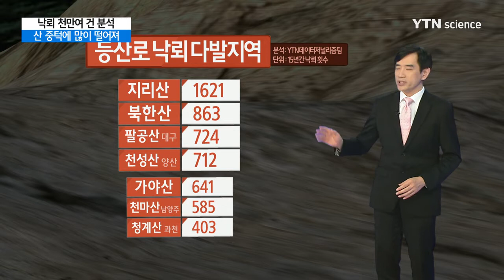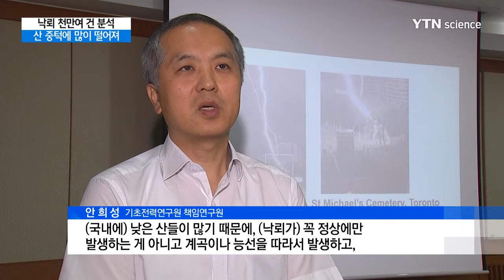낙뢰 천만여 건 분석…산 중턱 낙뢰 표적 / YTN 사이언스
[앵커]
요즘 같은 장마철이면 어김없이 찾아오는 낙뢰는, 인명 피해 가능성이 매우 작다고 생각하기 쉬운데요.

흐린 날 야외활동할 때는 특히 주의하셔야 합니다.

YTN 데이터 저널리즘 팀이 국내 등산로와 골프장 등에 떨어진 낙뢰 실태를 분석해봤습니다.

함형건 기자가 보도합니다.

[기자]
[북한산 등산객 낙뢰 사고 (2007년7월 29일 YTN 방송) : 북한산 용혈봉 정상 여기저기에 등산객들이 쓰러져 있습니다. 갑자기 낙뢰가 떨어지면서 순식간에 등반객이 쓰러졌습니다.]

'구름 속의 자객'이라고도 불리죠.

낙뢰는 여름철에는 야외활동 장소를 표적으로 삼기도 하는대요.

그 실태를 지난 15년간 낙뢰 천2백만 건을 통해 알아봤습니다.

보시는 건 국립공원 지리산 등산로 주변에 떨어진 낙뢰의 위치를 표시한 겁니다.

실로 구슬을 꿰듯이 점점이 표시된 것을 볼 수 있죠.

이렇게 전국 1,544개 산의 등산로 100M 이내에 떨어진 낙뢰를 추려봤는데요.

연평균 5천 2백 11건에 달했습니다.

등산로에 낙뢰가 많았던 산을 살펴보면, 국립공원 지리산뿐 아니라 북한산과 가야산도 꼽혔습니다.

팔공산,천성산,천마산,청계산 등 구름이 잘 끼기 쉬운 분지 부근이나 대도시 근교에 특히 낙뢰가 많았습니다.

이들 산 가운데 지난 2007년 등산객 4명이 낙뢰로 목숨을 잃은 북한산을 자세히 살펴보겠습니다.

지난 15년간 등산로 주변에 낙뢰가 떨어진 지점을 모두 표시했는데요, 동서남북으로 고르게 퍼져있는 걸 볼 수 있습니다.

붉은색이 짙게 표시된 곳이 낙뢰 밀도가 높았던 곳인데요.

지형별로 분석해보면, 산꼭대기뿐 아니라, 계곡이나 산자락에도 낙뢰가 집중적으로 발생했습니다.

표고를 살펴보면, 북한산 정상이 836m인데, 낙뢰는 100에서 400m 사이 즉 중턱 이하에 가장 많이 떨어졌습니다.

낙뢰 지점의 평균은 해발 309미터였습니다.

산 정상부를 중심으로 낙뢰가 떨어질 것이란 통념과 달리 3부 능선 근처나 산기슭도 위험에 노출된 겁니다.

[안희성 / 기초전력연구원 책임연구원 : (국내에) 낮은 산들이 많기 때문에 꼭 정상에서만 발생하는 게 아니고 계곡이나 능선을 따라서 발생하고 있고 심지어 옆으로 치는 낙뢰, 수평 뇌격이 발생할 가능성도 있고 사례가 보고되고 있습니다.]

드넓은 그린에서 금속성 골프채를 들고 이동하는 골프장도 낙뢰 위험 지대입니다.

수도...